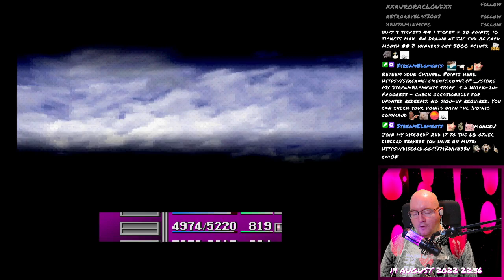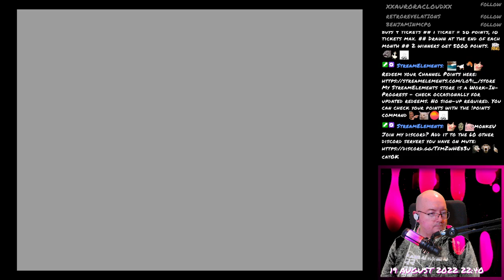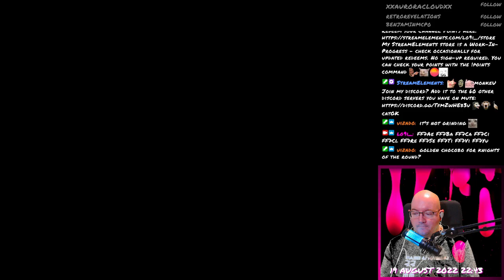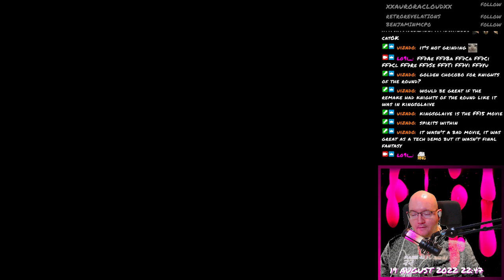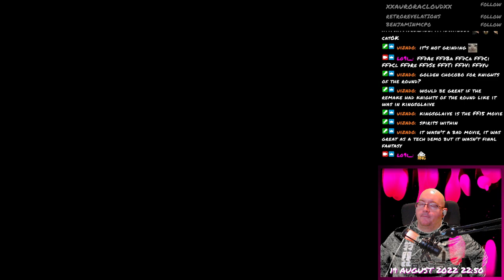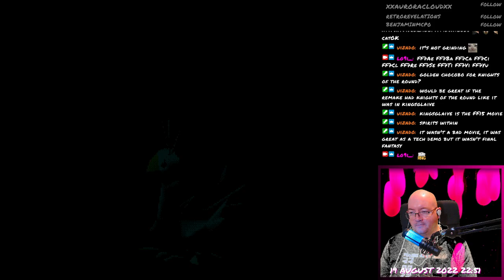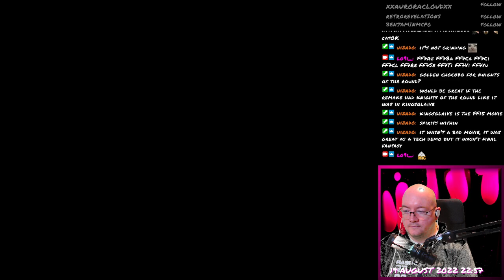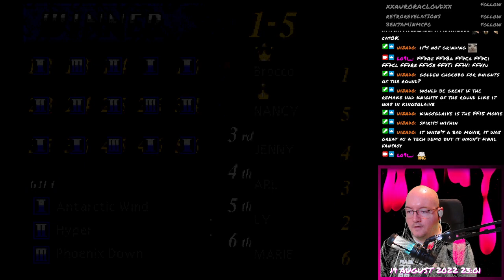Final Fantasy VII - 202